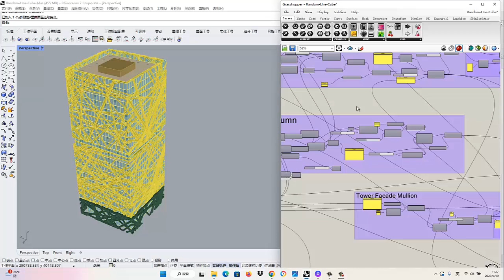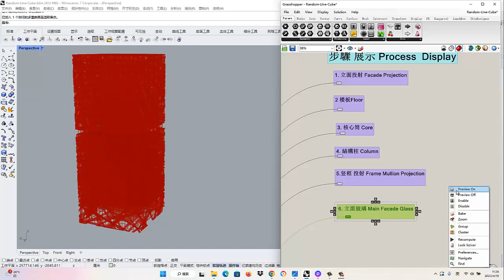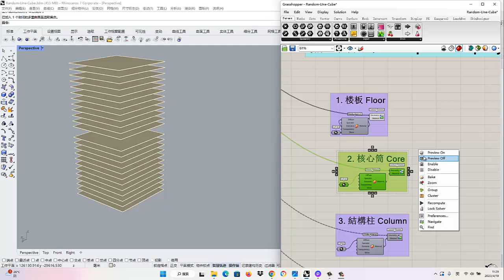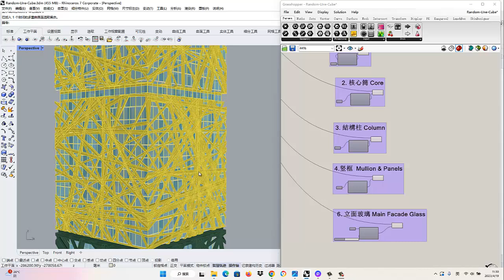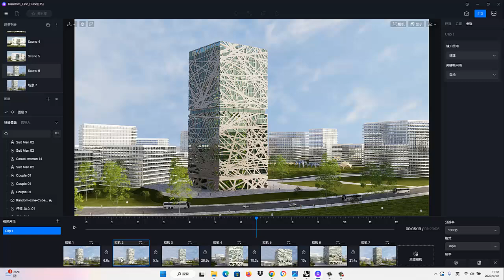Random Ribbon Tower GH230419 - Rhino Grasshopper Parametric Project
Rhino-Grasshopper parametric conceptual mass to basic design.
Rhino native model developed with grasshopper plugin.
Model intended for design concept only and as a reference for further detail design development. Rendering and animation done using D5 Render.
Model designed and developed by Architect with more than 25 years of architectural projects management and design experience and more than 4 years BIM consultant experience.